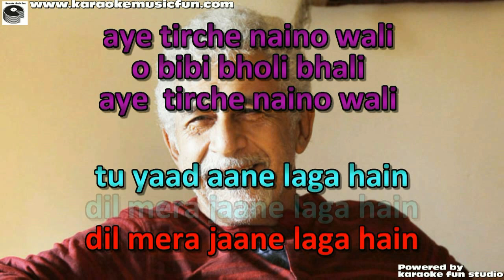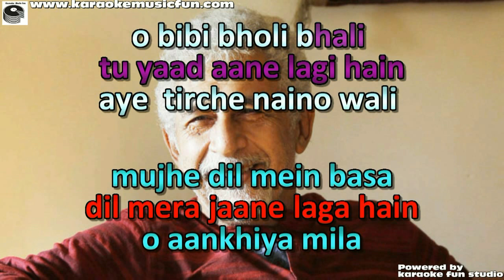Tirchi Topi Waale Semi Vocal Female Video Karaoke Lyrics